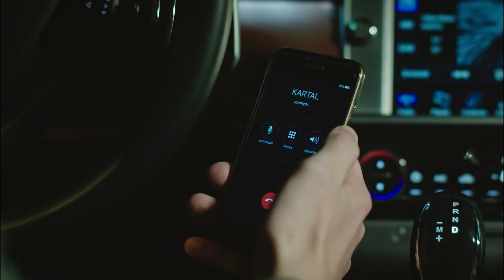Dönüş Yok Selin... | Gecenin Kraliçesi